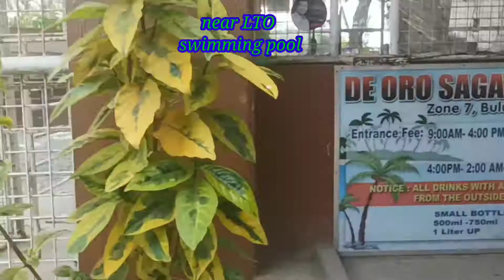ARSEL 14TH BDAY/ GUSTO NYA MAG SWIMMING POOL WITH HIS FRIENDS